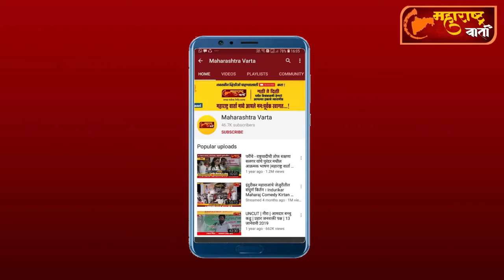Exclusice ! जेजुरीत बस आणि दुचाकीचा अपघात, अपघातात २४ वर्षीय तरुणाचा मृत्यू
अधिक बातम्या जाणून घेण्यासाठी पाहात राहा..."महाराष्ट्र वार्ता न्यूज"
जाहिरात आणि बातम्यांसाठी
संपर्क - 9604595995